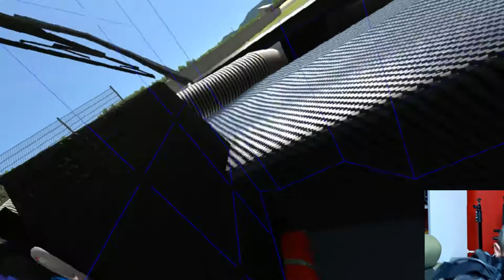Assetto Corsa - Mod RS.01 Trophy by ACM - HTC Vive [ITA ᴴᴰ]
► Ricorda!

Buona visione!

► SETUP:
HTC VIVE
Watercooling
Corsair 750W